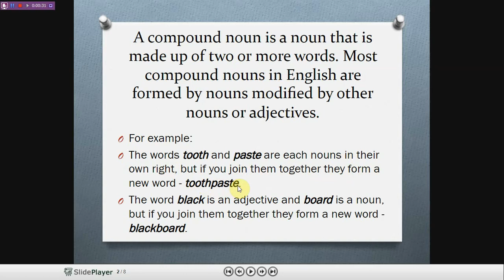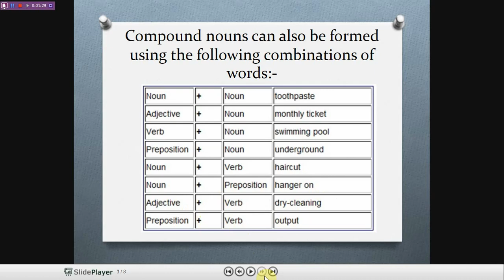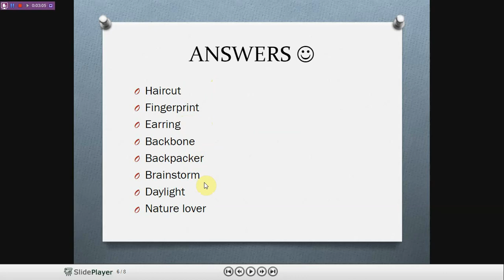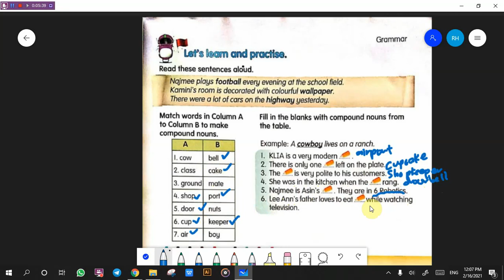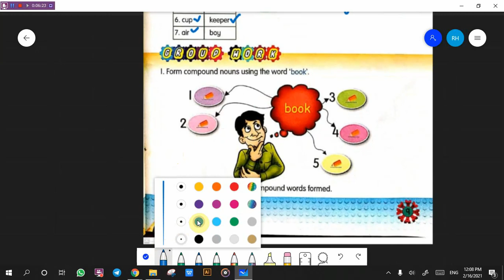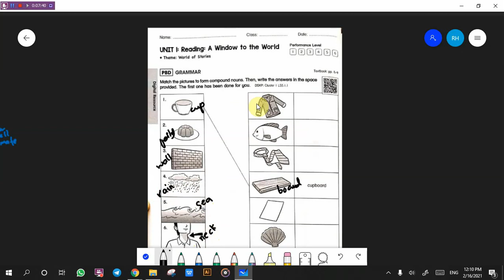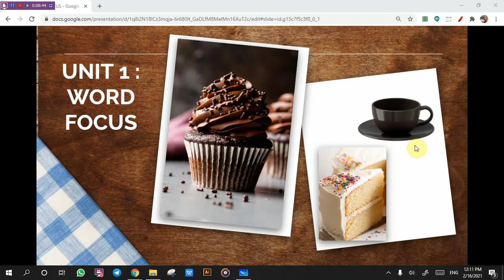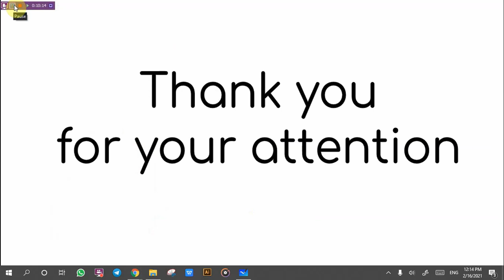Unit 1 Grammar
Grammar : Compound Nouns and Word Focus